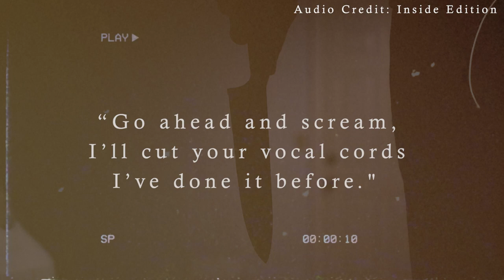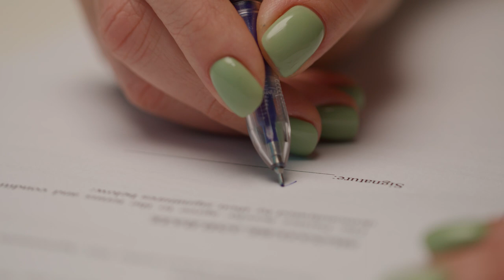Locked in a Box for 7 years | The Story of Colleen Stan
Colleen Stan, also known as "The Girl in the Box," is an American woman who became a victim of a horrifying and infamous abduction case. In 1977, when she was 20 years old, she hitchhiked from Oregon to California and accepted a ride from Cameron and Janice Hooker. Tragically, the seemingly friendly couple turned out to be sadistic criminals. They subjected Colleen to unimaginable torture and kept her locked in a wooden box under their bed for over seven years. During this nightmarish captivity, she endured physical and psychological abuse, forced to comply with the Hookers' twisted demands.

The video, "Locked in a Box for 7 years | The Story of Colleen Stan," recounts the horrifying ordeal of Colleen Stan in the 1970s. Colleen, a 20-year-old hitchhiker, was abducted by a seemingly harmless couple, Cameron and Janice Hooker. After a seemingly normal ride, Cameron threatened Colleen with a knife, handcuffed and blindfolded her, and locked her in a soundproof box he had crafted.

This marked the beginning of seven years of physical and psychological torture, including confinement in various boxes, sexual abuse, and forced labor. Cameron fabricated a story about a sadistic group called "the company" to control Colleen and prevent her escape.

Over the years, Colleen endured extreme suffering, including being kept in a coffin-shaped box for most of the day, subjected to water torture, and burned. The abuse continued until Janice, feeling jealous, revealed the lie about "the company" to Colleen. Colleen, with Janice's help, managed to escape and contact her father for assistance.

Eventually, Cameron was arrested, tried, and sentenced to 104 years in prison for sexual assault and kidnapping. Colleen, despite enduring permanent physical and mental injuries, has worked towards moving on and is actively involved in organizations supporting abused women. The story serves as a stark reminder to be cautious and not overly trusting, emphasizing the importance of resilience and seeking help in abusive situations.

I hope you enjoy the "Locked in a Box for 7 years | The Story of Colleen Stan" video.

Check us out on Facebook and Instagram for more creepy content